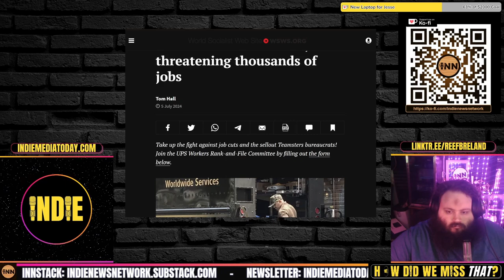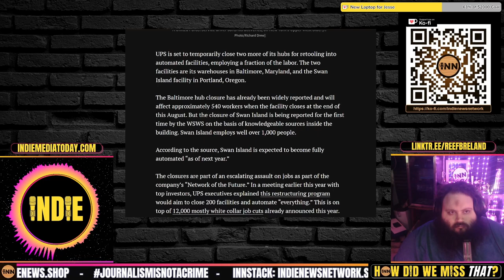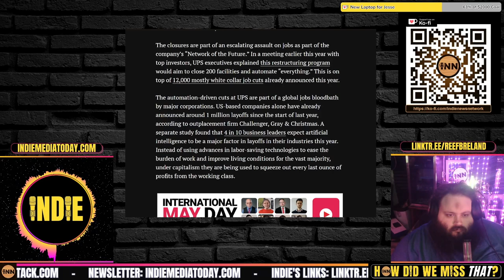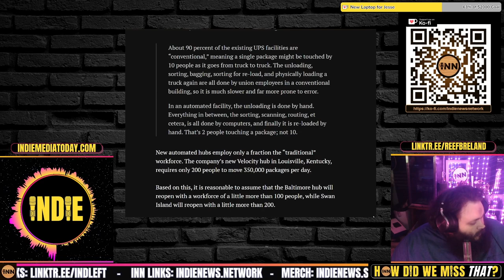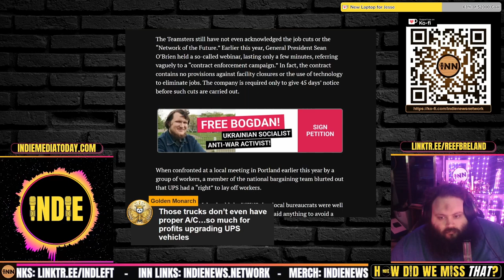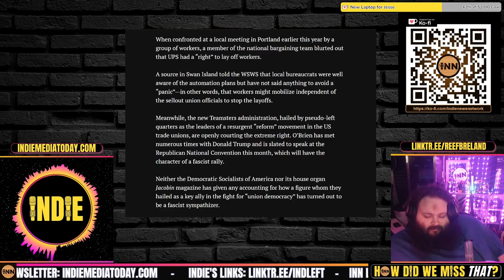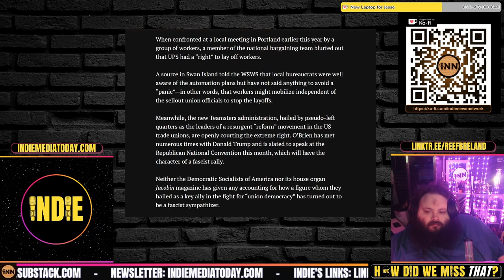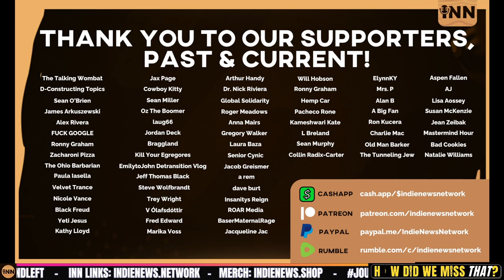UPS Closing facilities in Portland and Baltimore, Eliminating 1300 Teamster Jobs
⭐ Labor Check In: Teamsters, UPS, Union News
UPS to close facilities in Portland and Baltimore, threatening thousands of jobs: Tom Hall, WSWS

Credits:
⭐ Thumbnails & Outro: Bigmadcrab & Indie Left
⭐ Intro: Joe @STFUshitlib3 & Indie Left
⭐ Outro Music: Redpilled by Jesse Jett & The Awakening by Patrick Patrikios